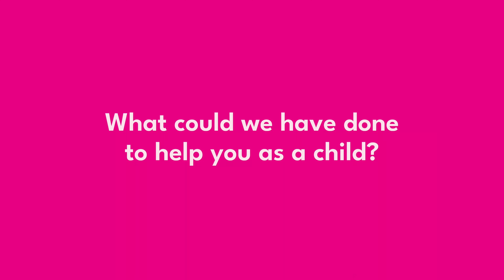What could we have done to help you as a child?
Jaz might not have all of the answers but she’s got a bag full of questions that she’s determined to ask. Think of it as more of a Q&O than a Q&A.

Here are the regular questions that Jaz is asked after events and on social media. Covering topics like imposter syndrome & wellbeing.

Jaz is her usual candid self, speaking with humility, humour and a lack of hate.

Listen to the rest of the videos in the JustAskJaz series.

// WORK WITH BE HUMAN FIRST

Human First Leadership is the fastest way to create authentic engagement and drive change at every level of your organisation.

When you become ‘human first’, you can unlock a culture of connection and true collaboration, creating excitement, passion and personal ambition in every area of your life.

We’ll help you and your team unlock the potential of your organisation.